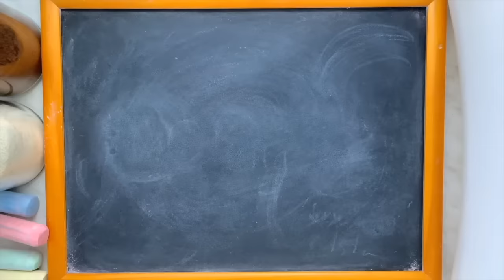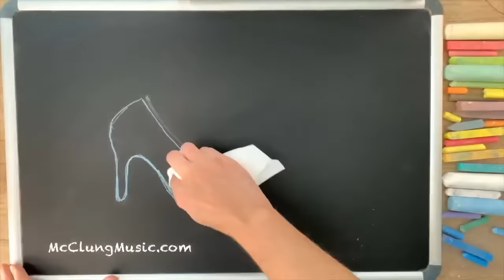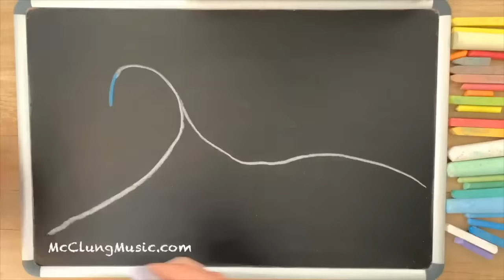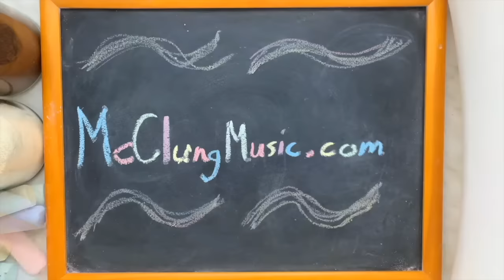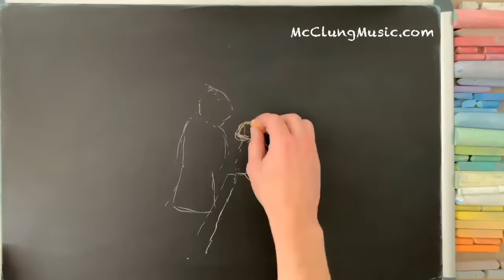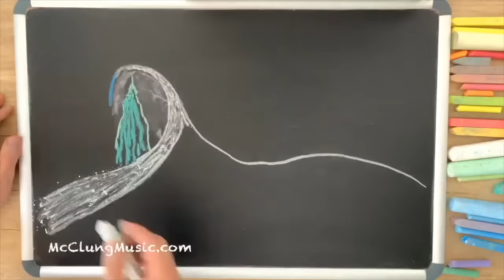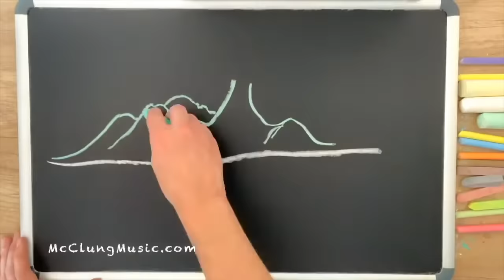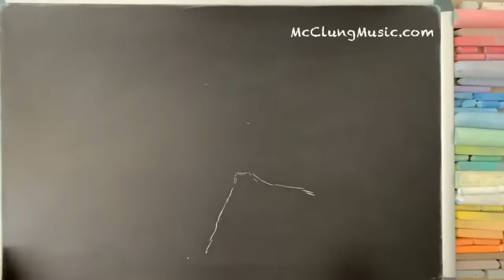4 Hours of Disney Lullabies for Babies ♫ Moana, Frozen, Beauty and the Beast [REUPLOAD]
[This is a re-upload of video I had to take down.  I've replaced the artwork with original art, but the music is the same.]

4 hours of extra-relaxing lullaby arrangements of 24 classic Disney songs along with original chalk art and claymation, all created by your very own McClungMusic.  As always, I arranged and recorded these lullabies specifically for the fantastic viewers of this channel, and you won't find these versions anywhere else on YouTube.  I hope you enjoy!

1. How Far I'll Go (Moana)  0:00
2. Try Everything (Zootopia)  3:39
3. I See the Light (Tangled)  7:39
4. Something There (Beauty and the Beast)  12:07
5. Do You Want to Build a Snowman?  (Frozen)  14:52
6. A Whole New World  (Aladdin)  17:31
7. Kiss the Girl  (The Little Mermaid)  20:54
8. Can You Feel the Love Tonight?  (The Lion King)  24:05
9. Someday My Prince Will Come  (Snow White)  27:40
10. Beauty and the Beast/Tale As Old As Time (Beauty and the Beast)  31:05
11. Under the Sea  (The Little Mermaid)  34:54
12. A Dream Is a Wish Your Heart Makes (Cinderella)  38:30
13. Sing Sweet Nightingale (Cinderella)  40:54
14. When You Wish Upon a Star  (Pinocchio)  44:13
15. Bella Notte  (Lady and the Tramp)  47:08
16. You've Got a Friend in Me  (Toy Story)  50:28
17. Stay Awake  (Mary Poppins)  53:30
18. Once Upon a Dream  (Sleeping Beauty)  56:04
19. Let it Go  (Frozen)  58:57
20. Colors of the Wind  (Pocahontas)  1:01:22
21. Be Our Guest  (Beauty and the Beast)  1:04:44
22. Baby of Mine  (Dumbo)  1:07:24
23. The Bare Necessities/The Bear Necessities  (The Jungle Book)  1:13:36
24. Feed the Birds  (Mary Poppins)  1:17:17